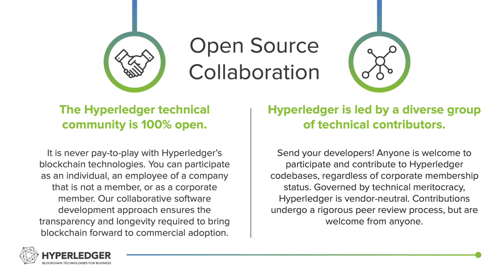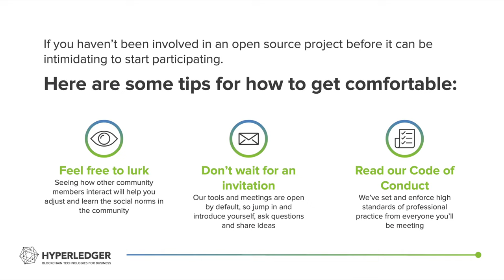Why Get Involved In Hyperledger?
Hyperledger is an open source project and anyone interested in contributing is welcome.  This video provides more information about why you might want to get involved in the community.